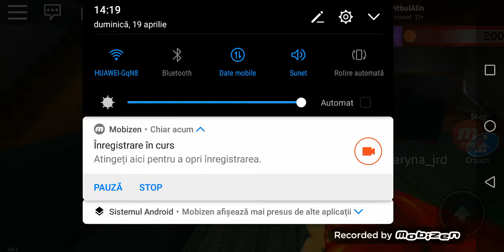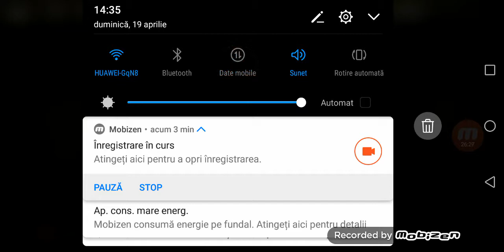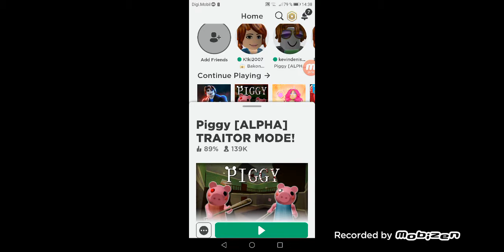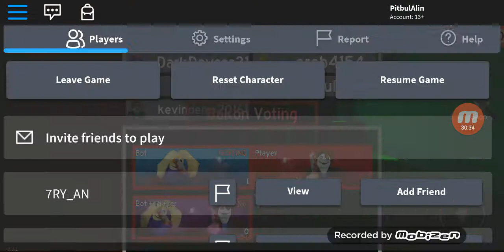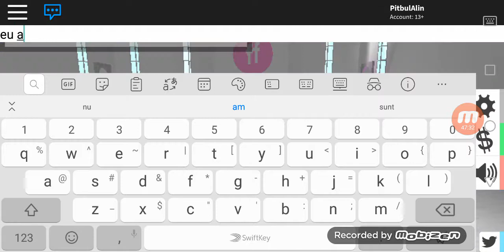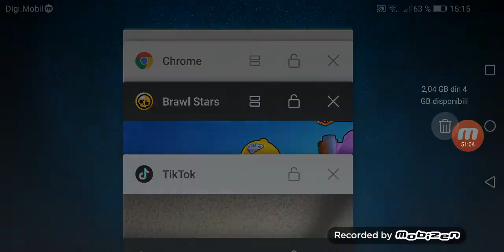Video cu o dai cu denis